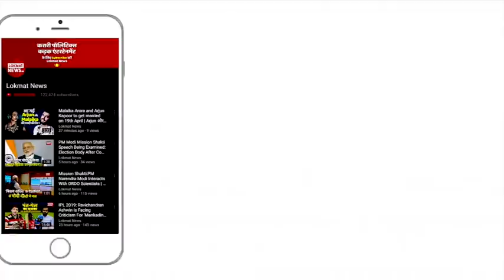Indonesia: Jakarta से उड़ान भरने के बाद यात्री विमान का संपर्क टूटा, 62 लोग थे सावर | SJ182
इंडोनेशिया की राजधानी जकार्ता से शनिवार यानी 9 जनवरी को उड़ान भरने के बाद एक फ्लाइट लापता बताई जा रही है। श्रीविजय एयर की ये फ्लाइट संख्या एसजे 182 में 62 लोग सवार थे। बताया जा रहा है कि विमान के टेक ऑफ के बाद कुछ ही देर में जेट का संपर्क हवाई यातायात नियंत्रक से टूट गया।

इंडोनेशिया के परिवहन मंत्रालय के प्रवक्ता अदिता इरावती ने कहा कि बोइंग 737-500 विमान ने दोपहर करीब 1:56 बजे जकार्ता से उड़ान भरी और दोपहर करीब 2:40 बजे इसका संपर्क नियंत्रण टावर से टूट गया।